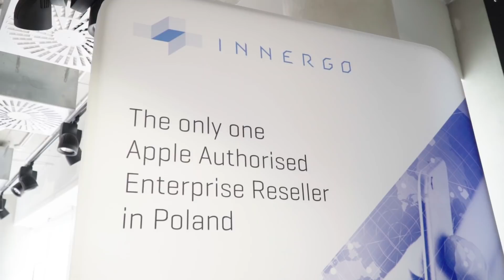Case Study: Alior Bank | INNERGO Apple Authorised Enterprise Reseller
Czynniki takie, jak rozproszona struktura oraz duża liczba pracowników wymagają zunifikowanej platformy mobilnej do komunikacji, koordynacji zadań oraz zarządzania pracą.

Alior Bank postawił na możliwości systemu iOS, który odpowiadał tym potrzebom. W sektorze finansów, gdzie szczególną uwagę przykłada się do kwestii bezpieczeństwa, konieczne jest wdrażanie rozwiązań o najwyższych standardach w tej sferze. Biorąc pod uwagę wyzwania, z jakimi klient miał się zmierzyć, zaproponowaliśmy wykorzystanie platformy iOS wraz z pełnym pakietem wsparcia podczas wymiany floty mobilnej dla blisko 6 000 pracowników.